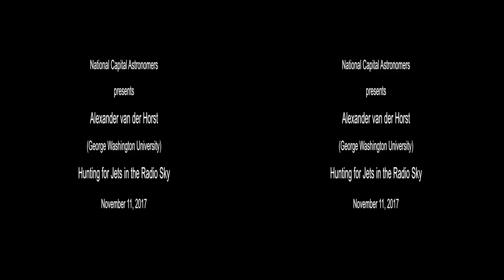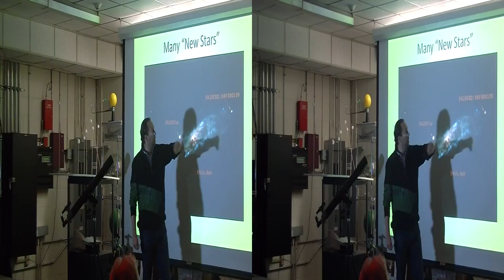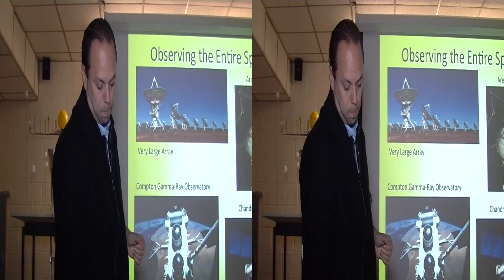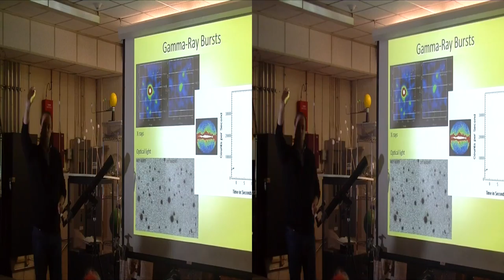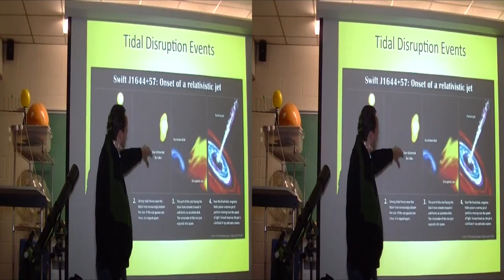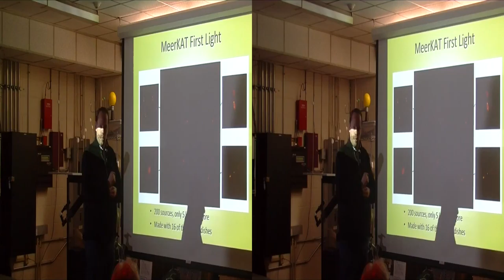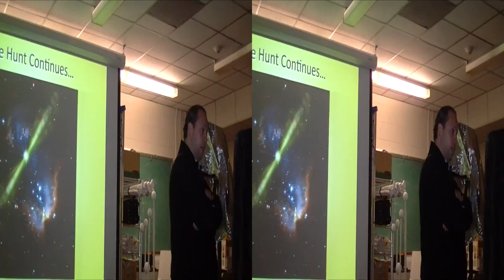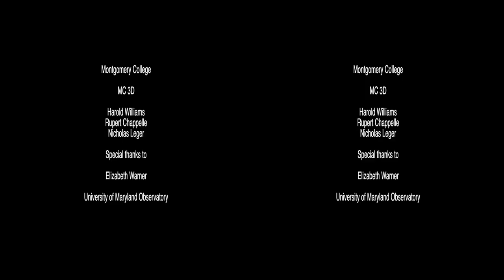NCA Hunting for Jets in the Radio Sky - Alexander van der Horst 3D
National Capital Astronomers November 11, 2017

Alexander van der Horst - George Washington University.